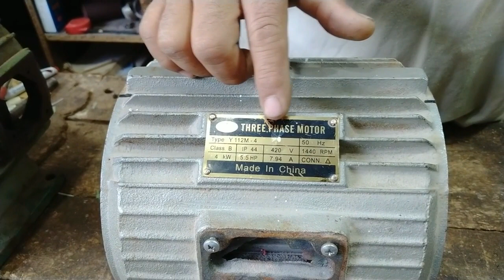5 HP Motor Winding | 3 Phase Motor | Ideal Electrical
In this video we'll discus about 5 HP motor winding.
You will learn how to make coils and turn (small and large).

Please recommend us what you want to learn in our next video.